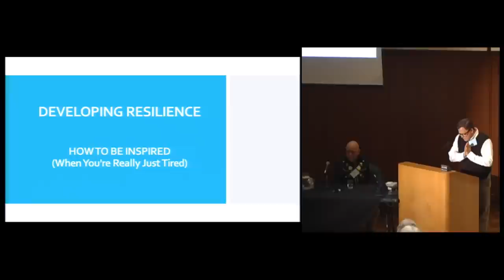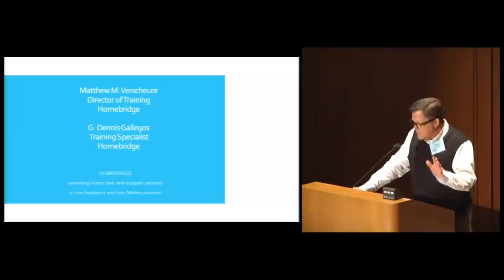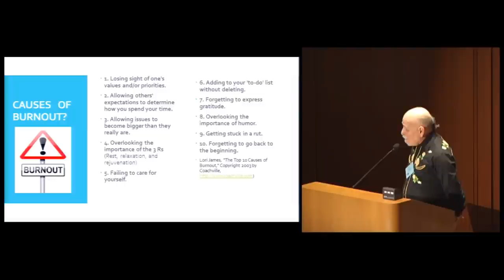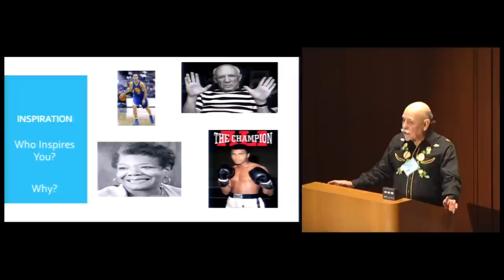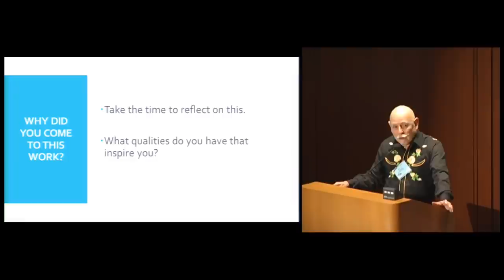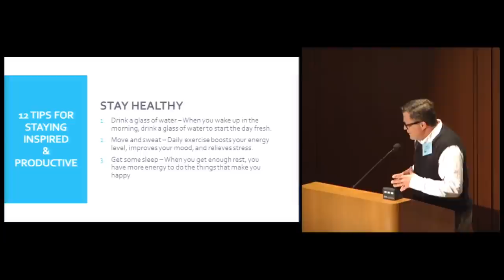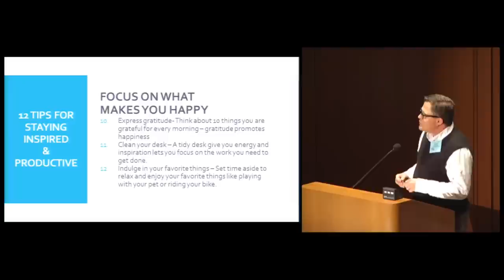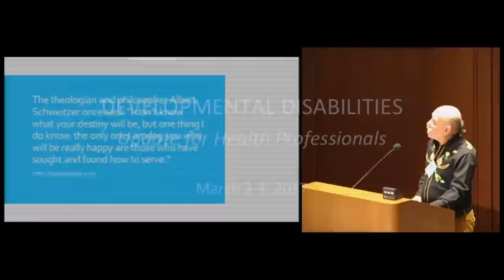Developing Resilience: How to be Inspired (When You're Really Just Tired)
Matthew M. Verscheure, MS-HSA & G. Dennis Gallegos. Homebridge Series: "Developmental Disabilities 2017 Update" [Show ID: 32202]